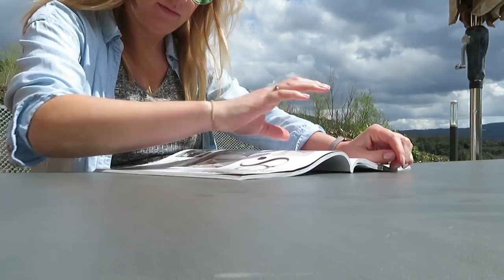Vakantie in Toscane! Ik ben zoooo moe! - Vlog #73 - BlondieBeautyFashion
We genieten heerlijk van de tweede week van onze vakantie is het prachtige Toscane! Wel heb ik last van mijn buik en slaap ik slecht. Maar dat mag de pret niet drukken!

Liefs,
Carien